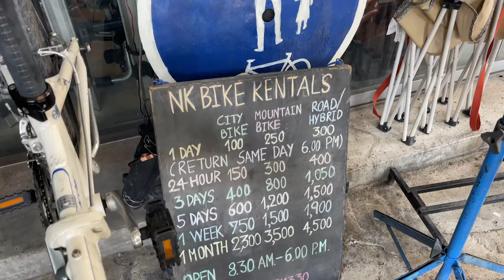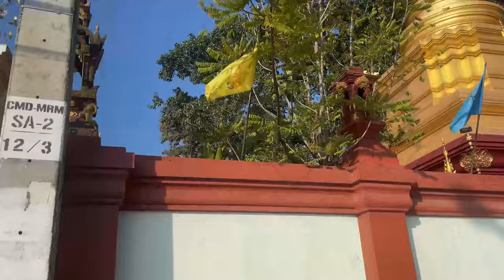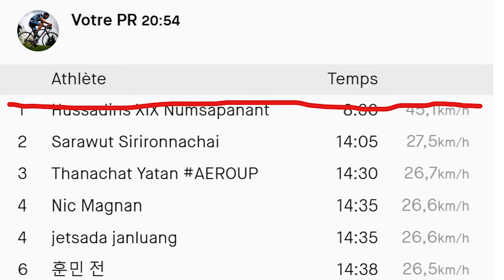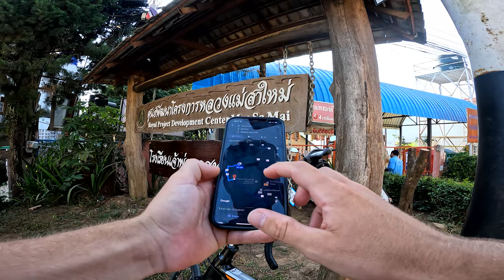MONTER 1 COL EN PÉDALES PLATES !!! 2 JOURS AVEC UN VÉLO DE LOCATION À CHIANGMAI EN THAÏLANDE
Le vélo c'est pas facile, et c'est encore plus dur quand on a pas le best matériel :O

00:00 - 00:30 : Intro
00:30 - 01:17 : Location
01:17 - 04:25 : Jour 1
04:25 - 05:20 : Debrief J1
05:20 - 06:30 : Jour 2
06:30 - 11:30 : Le COL
11:30 - 12:23 : Retour
12:23 - 13:02 : Debrief !

Pour me suivre davantage :

Zwift : Q uentin Ruel
Boutique : SOON

💁‍♂️ Entraîneur : SOON

Ce que j'utilise pour filmer :
📹 GH6 :
📹 GoPro Hero 8 Black :

2 JOURS, 1 COL EN PÉDALES AUTOMATIQUE AVEC UN VÉLO DE LOCATION A CHIANGMAI EN THAÏLANDE